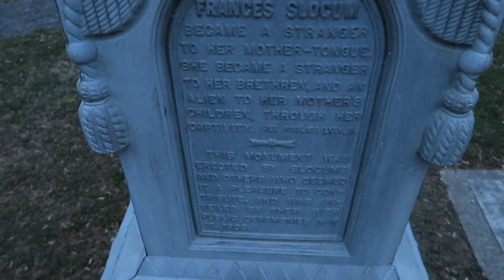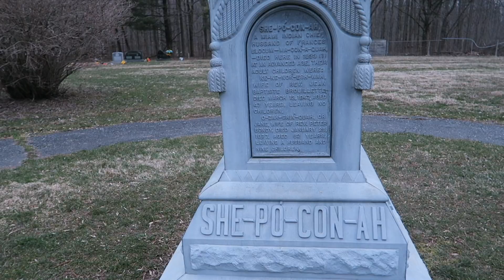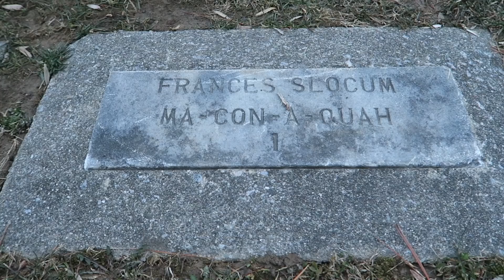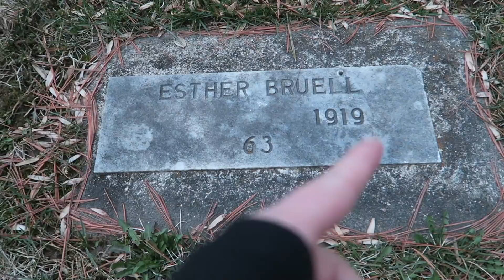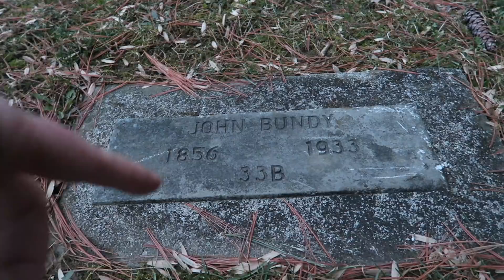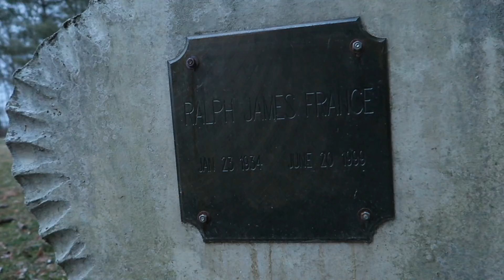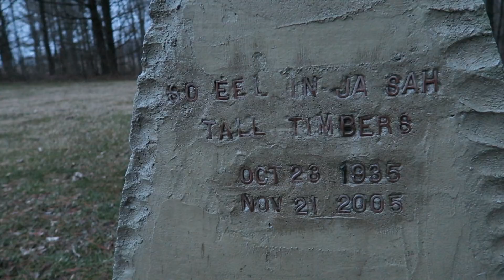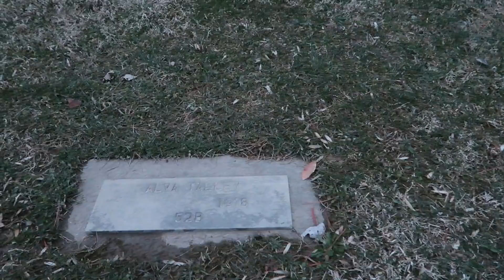The Amazing Frances Slocum Graveyard **Native American**